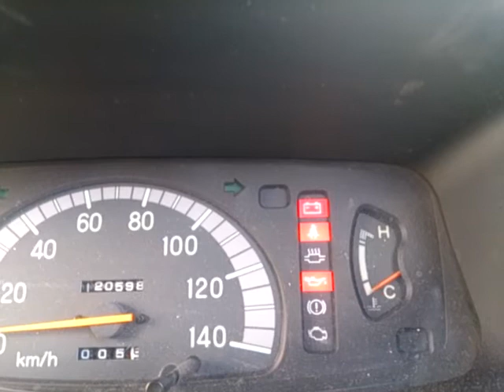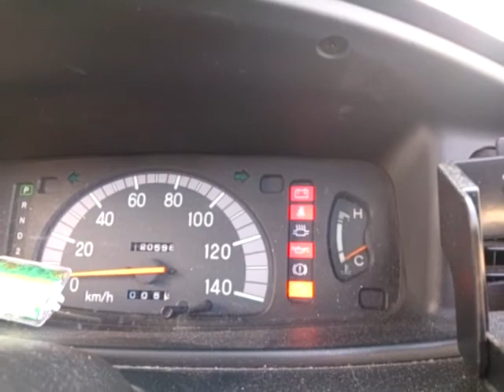ミニカトッポ E-H31A エンジンダイアグコード確認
たまには元整備士らしく？愛車のダイアグコードを確認してみました

平成９年式ミニカトッポタウンビー
エンジン４A30 ＮＡシングルカム

症状
交差点などＤレンジで停車中エンジンチェックランプ点灯
走り出すと消灯
常に出るわけではなく、症状はたまにロングドライブ時に点灯
点灯中、アイドリング正常

コードを友人に調べてもらったらコード14番はスロットルポジションセンサ系統とのことでした

車種、年式、搭載エンジンによって異なりますので、短絡作業などは自己責任でお願いいたします
短絡位置などを間違えるとエンジンＥＣＵなどが破損する恐れがあります